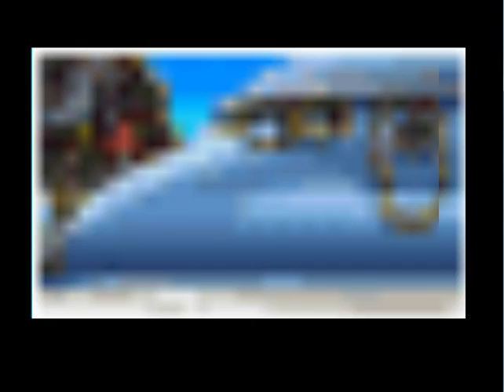Let's Play Wonder Project J2 Part 6: Swimming, Anyone?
At least now, we're making more progress than before.